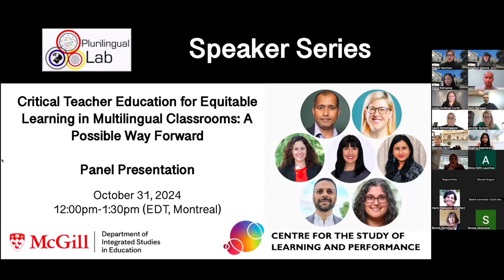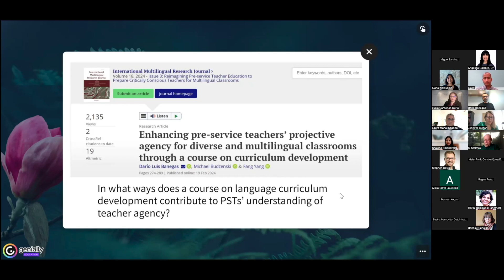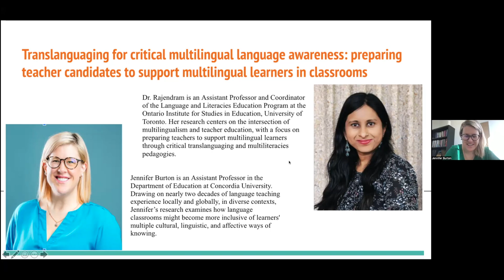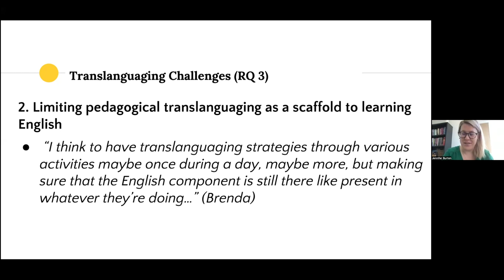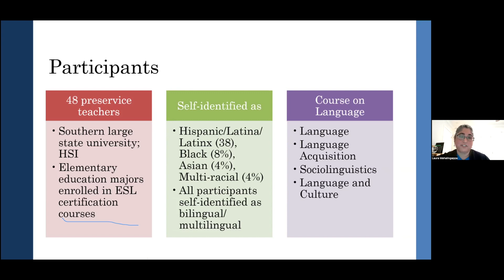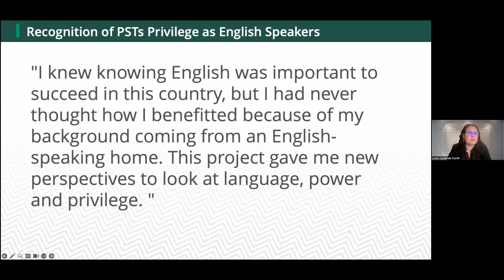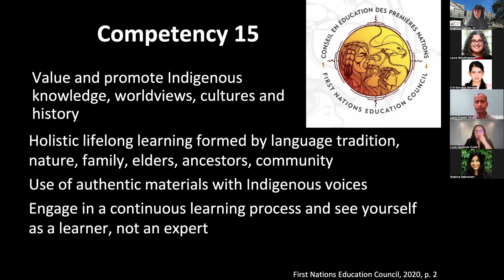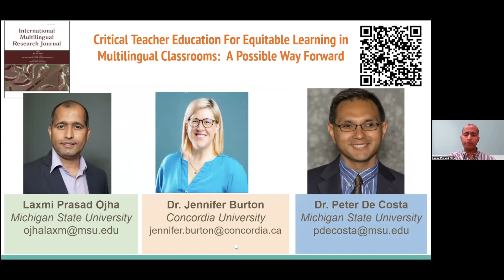Critical Teacher Education for Equitable Learning in Multilingual Classrooms: A Possible Way Forward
Authors of the Special Issue titled "Critical teacher education for equitable learning in multilingual classrooms: a possible way forward" discussed their research at the Plurilingual Lab Speaker Series on October 31, 2024 at McGill University's Department of Integrated Studies in Education (DISE) via Zoom.
Link to the Special Issue, published at the International Multilingual Research Journal